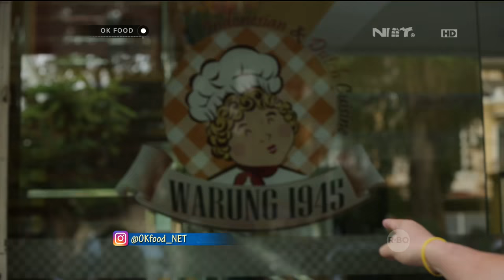Uniknya Makanan Indonesia Belanda di Warung 1945 - Ok Food Episode 52